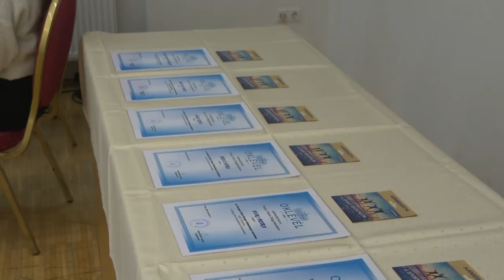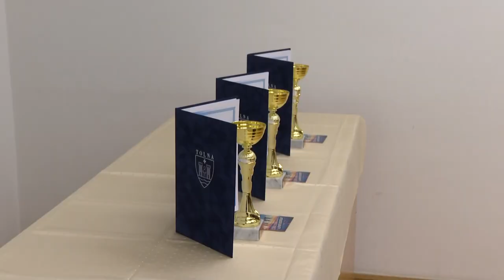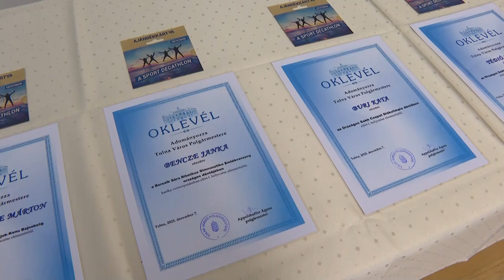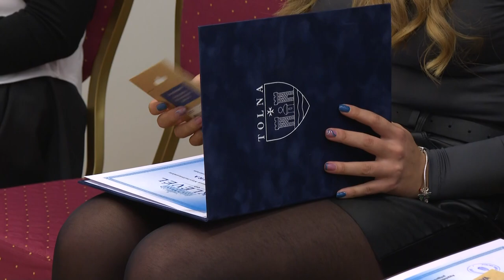Jó tanuló, jó sportoló - a kiemelkedő teljesítményeket díjazták Tolnán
Díjazták a legjobb tolnai tanulókat és sportolókat. Az elismeréseket Appelshoffer Ágnes, a település polgármestere adta át a Mag-Házban.